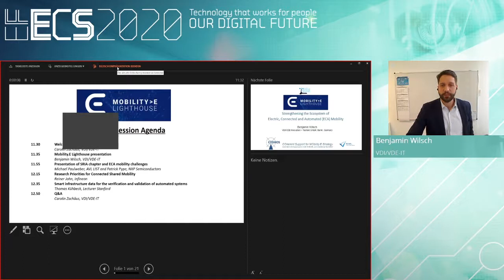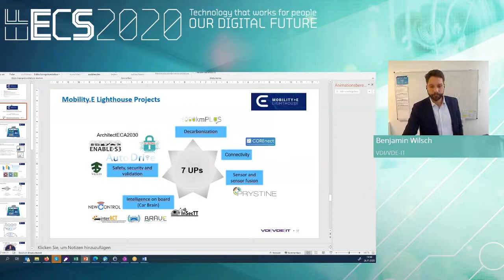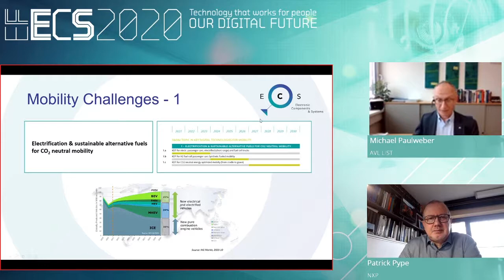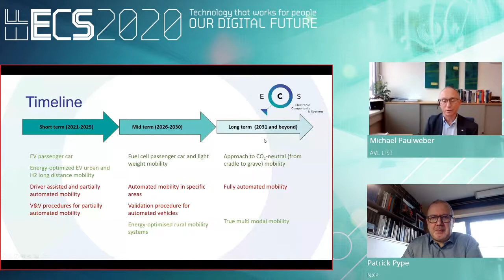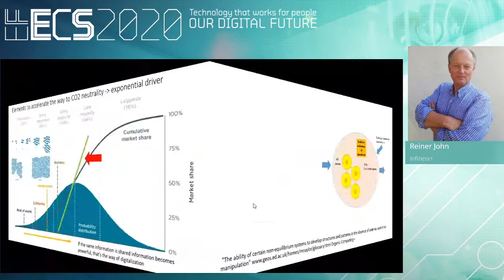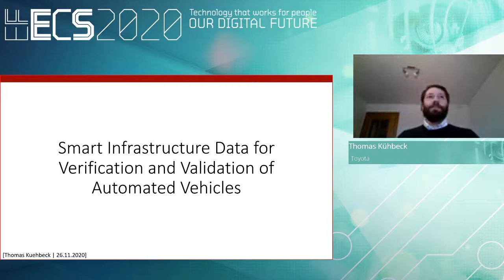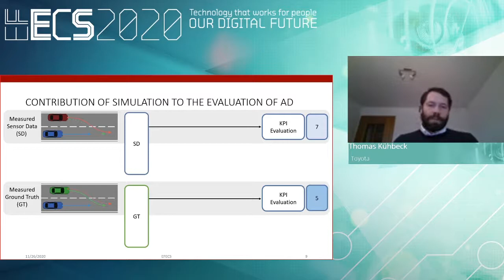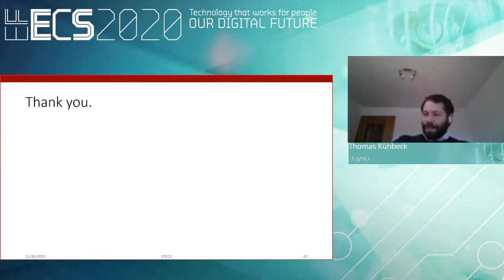EFECS 2020: LIGHTHOUSE MOBILITY: ECS-SRIA AND MOBILITY E.LIGHTHOUSE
EFECS is the international forum with a focus on ‘Our Digital Future’ along the Electronic Components and Systems value chain in Europe. The organisers of this event, AENEAS, ARTEMIS-IA, EPoSS, ECSEL Joint Undertaking and the European Commission, in association with EUREKA and BMBF, have joined forces to bring all stakeholders together on 25-26 November 2020.

The Mobility.E Lighthouse is a collaboration and networking platform of excellent projects to keep the European industry ahead of the global competition. It assists in the uptake of future relevant technologies for electric, connected, automated driving (ECAD) and mobility solutions that address societal challenges.

Moderator: Charlotte van Velthoven
Presentations and Speakers:
- Welcome by Carolin Zachaeus, VDI/VDE-IT
- Mobility.E Lighthouse presentation by Benjamin Wilsch, VDI/VDE-IT
- Presentation of SRIA chapter and ECA mobility challenges by Michael Paulweber, AVL LIST and   Patrick Pype, NXP Semiconductors
- Research Priorities for Connected Shared Mobility by Reiner John, Infineon
- The importance of smart infrastructure data for the verification and validation of automated systems by Thomas Kühbeck, Lecturer Stanford
- Q&A by Carolin Zachaeus, VDI/VDE-IT

EFECS provides numerous opportunities to learn more about the latest developments, cooperation and funding possibilities in the ECS Community.

EPoSS is an industry-driven policy initiative focussed on collecting R&D and innovation needs from industry, to define policy and funding requirements relating to Smart Systems and Integrated Micro- and Nano-systems.